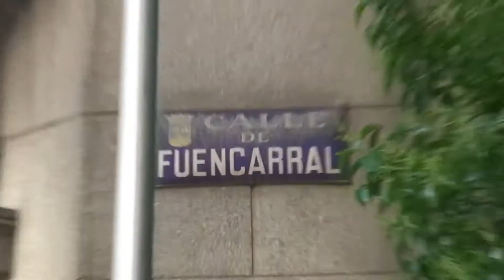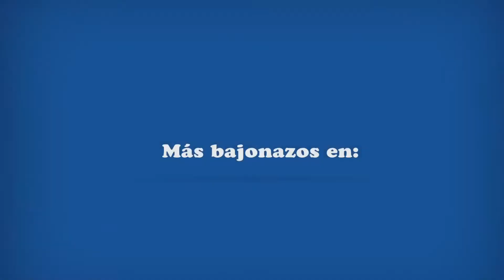Orbit Caf Baj n